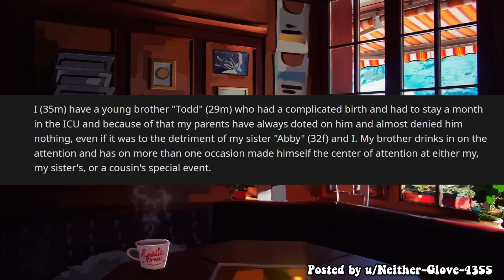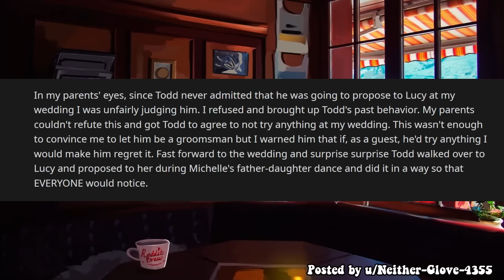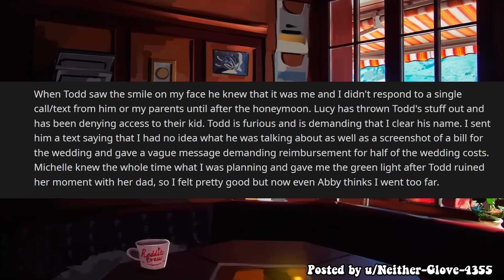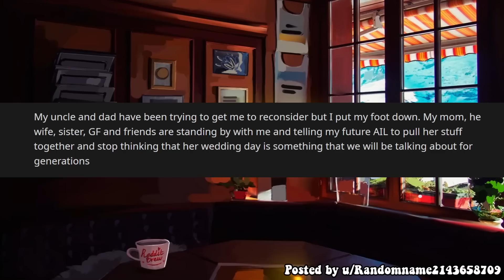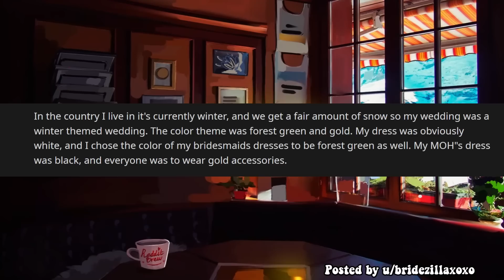Aunt Told Me I'm Not Allowed To "Act Autistic" At Her Wedding - Entitled People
Entitled People / Reddit Story / JUSTNOMIL

Hope you enjoy the Entitled People story!

0:00 Intro
0:13 OP Destroys His Bro's Life
3:35 "Remember Ex-Aunt?" (TITLE STORY)
6:06 The Understudy Bridesmaid

While there are many r/ channels that read r/entitledpeople from reddit, each channel has their own way of performing them.